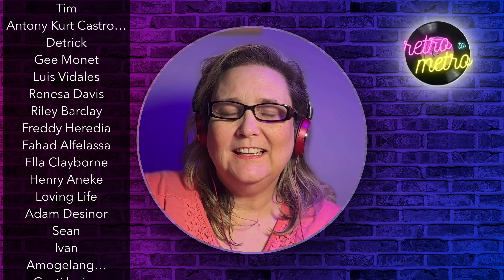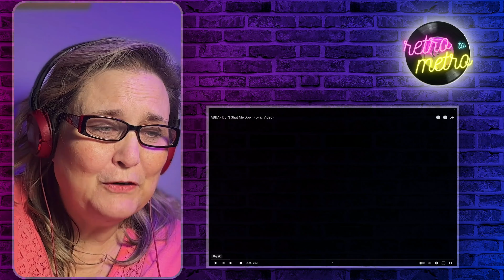ABBA - Don't Shut Me Down: A True Story?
Hey everyone, Charlene here, and today we're diving into the enchanting world of ABBA with their song "Don't Shut Me Down"! This is my first time experiencing this beautiful track, and I can't wait to share my genuine, blind reaction with all of you!

From the very first note, "Don't Shut Me Down" captures that classic ABBA magic we've all come to love. The harmonious vocals, the elegant melodies, and the nostalgic yet fresh feel of the song transport you right back to the golden days of pop music. Agnetha and Anni-Frid's voices blend seamlessly, creating an atmosphere that's both uplifting and emotional.

Thank you all for joining me on this journey into ABBA's "Don't Shut Me Down."